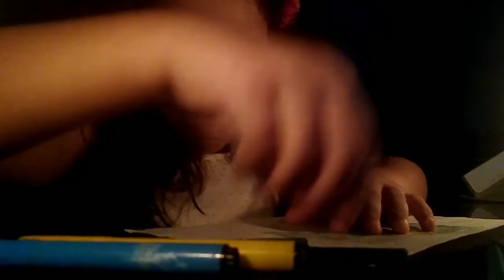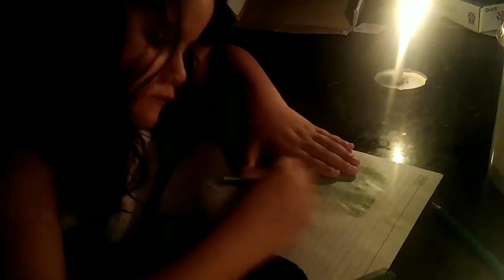Bardos Bardos TV# 48 - O Vírus e o Verme - Os Elefantes Elegantes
A Bardos Bardos Tv é um programa de Clipes que se propõe à divulgação de sons e músicas de artistas independentes.Portanto, se gostou divulgue e se não, mande para alguém que tenha o gosto diferente do seu.Nossa curadoria é bem democrática porque a gente entende que todos merecem uma oportunidade.Mas a parada aqui é rock e suas várias variáveis. Blues, Reggae, Soul, música experimental ou eletrônica.Postaremos um vídeo por dia, às 20h, aqui e no Instagram.Então, se inscreve aqui e segue a gente lá, pra não perder nada

Os elefantes elegantes estão de volta, depois do lançarem em janeiro o cd Canções Naufragas, quebrando todos os móveis da sala e bagunçado a sua quarentena.

Dessa vez eles chegam cheios de ódio e desesperança com suas pancadas deselegantes, viscerais, simples e punks.

Agora o segundo clip, com a participação de Vicky, filha de Tony Lopes, que desenhou a mensagem bosta quem ainda não sabe qual é a solução.

Punks, pelo método, pela atitude, pela urgência do momento. Pela acidez.

Aumente o som, de preferência com headphone, e junte-se a essa manada.

E se não houver amanhã fica, aqui, o registro desses dias que passamos apriosionados.

Lets Go.